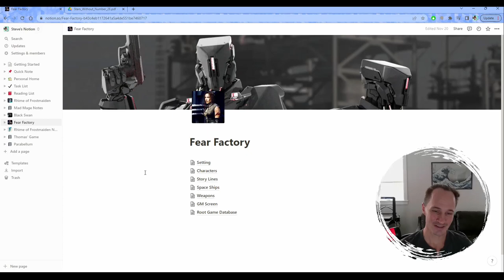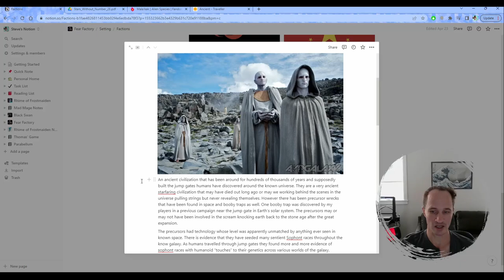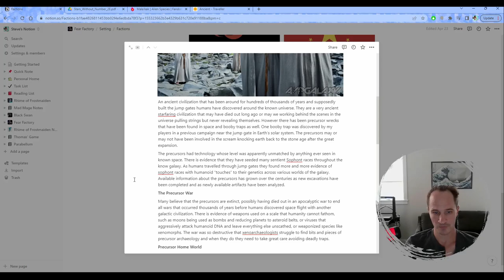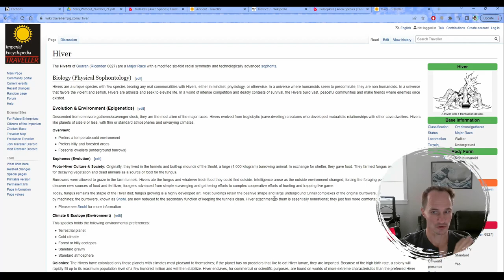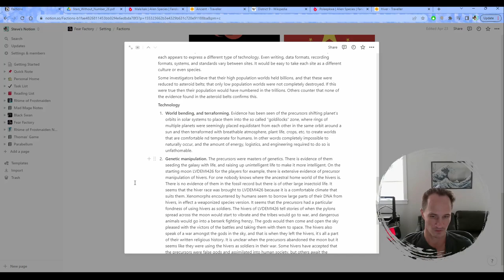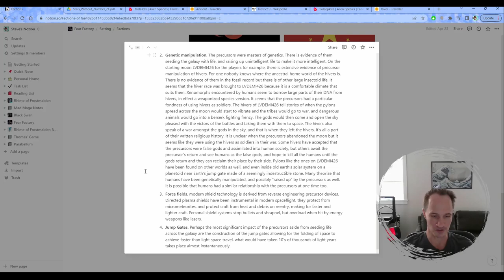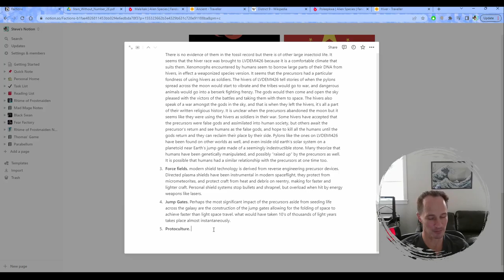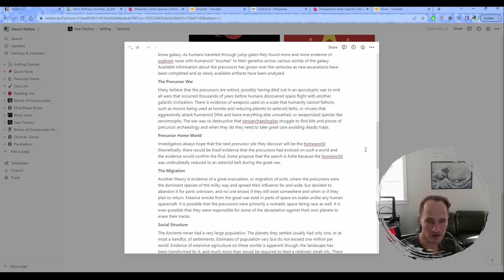Notion Stars Without Number Faction Building: The Precursors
My Stars Without Number campaign is getting more fleshed out, today I'm working on my precursor civilization faction.

Links:

Stars Without Number free pdf e-book